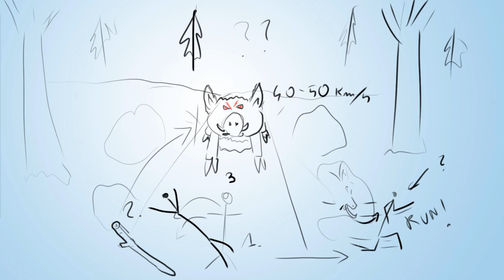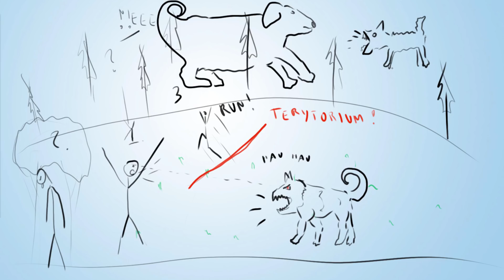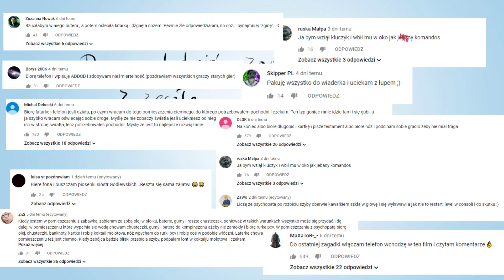91% NIE przetrwa w LESIE - zagadki wyboru 3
Dziś wybierzemy się do lasu w którym czekają na nas kolejne zagadki. Choć zagadki to nie koniecznie najlepsze słowo. Będą to łamigłówki z wyborami, które mogą przytrafić się nam w życiu, a przynajmniej niektóre z nich :)

A w odcinku między innymi:
- zagadka z psem (jak się zachowasz podczas ataku psa),
- zagadka z dzikiem (jak się zachować przy ataku dzika), a co jeśli to dzik z ASF? :)
- zagadka - na co skoczysz z dużej wysokości aby przetrwać?
- zagadka z drzwiami: które drzwi wybierzesz aby przetrwać?

Czy potrafisz je rozwiązać i przeżyć? Daj znać w komentarzu.

Zapraszam także na inne moje projekty, między innymi Enlinado, jeśli uczysz się angielskiego i Ci nie idzie, warto zacząć inaczej